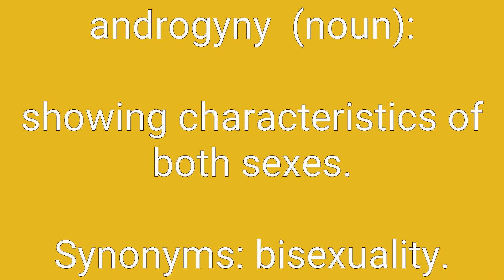Androgyny Definition & Meaning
Definition of androgyny in English. Meaning of androgyny in English. Example of androgyny. Synonyms of androgyny. Spelling of androgyny. How to pronounce androgyny.

androgyny means:
1. showing characteristics of both sexes.